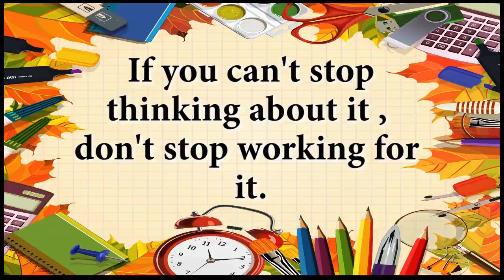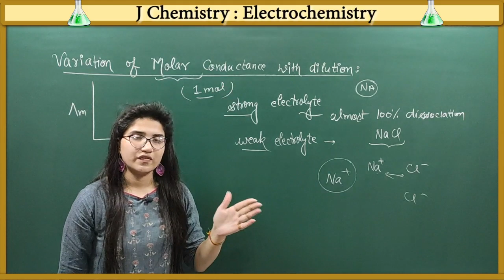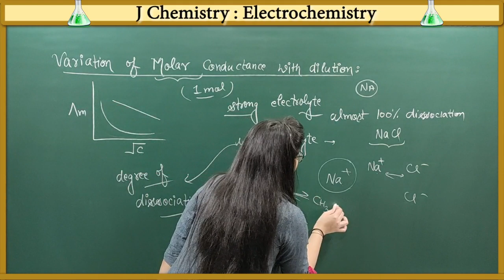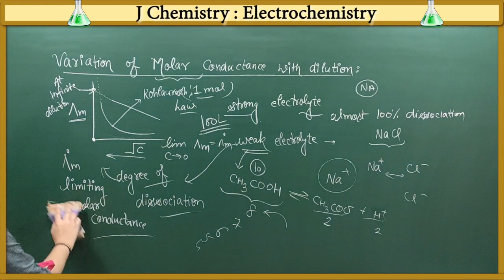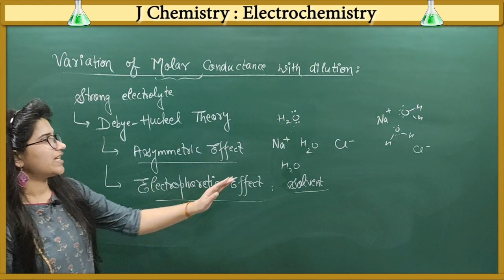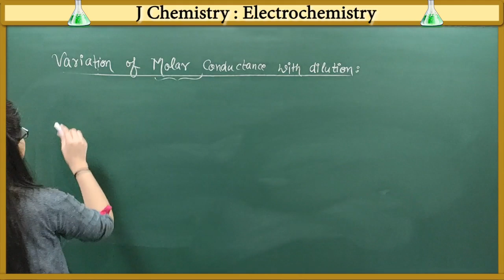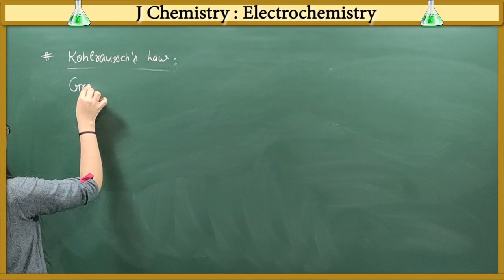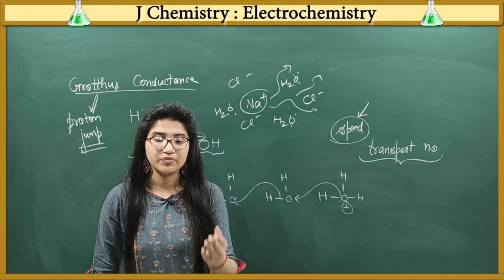Variation of Molar conductance with dilution|Concentration|Kohlrausch Law|Electrochemistry in Hindi